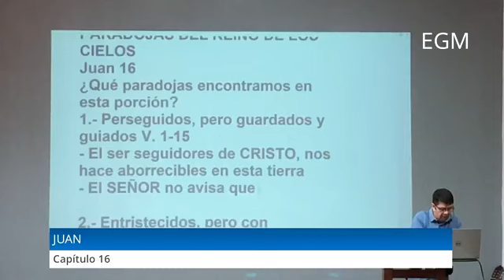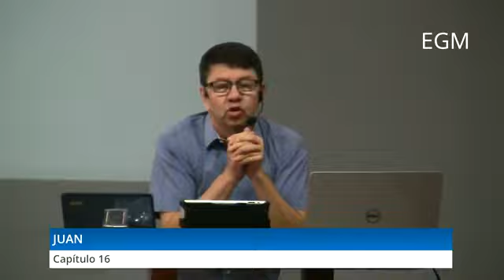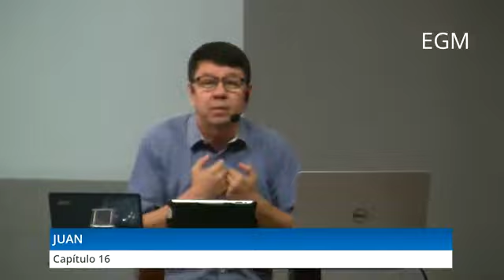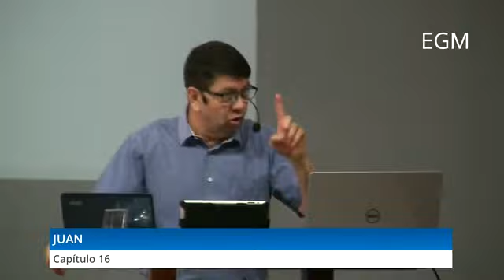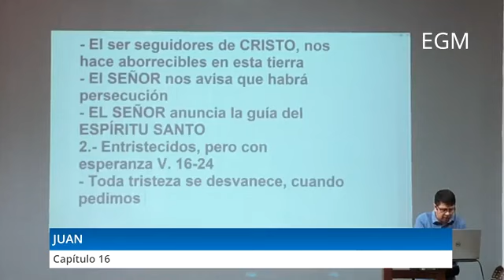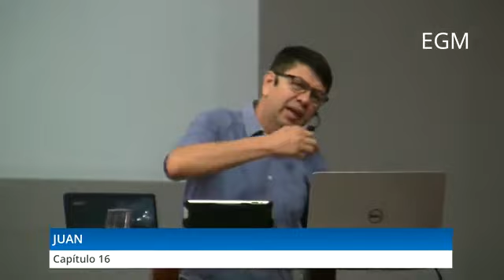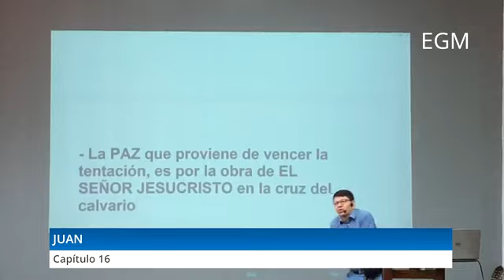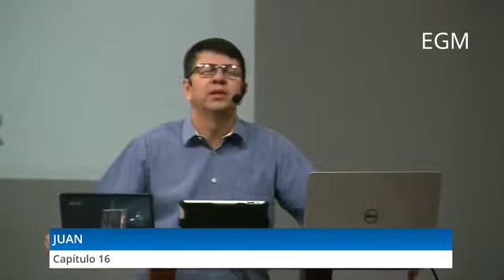Estudio Bíblico: Juan 16 - Pr. Freddy Romero